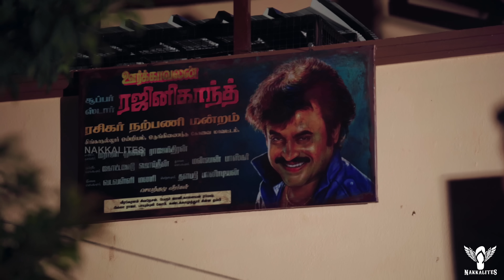Cousins | A Mockumentary Series | Promo 01 | Nakkalites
Join us for this touching journey of family dynamics, love, and the bonds that unite us all.